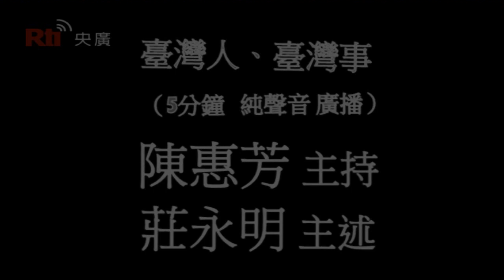【央廣】臺灣小百科《臺灣俗諺－有錢判生，無錢判死》〈廣播）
主持：陳惠芳，主述：莊永明。
「有錢能使鬼推磨」有錢、沒錢也可以左右司法的判決，判生、判死成了沒有法則。清咸豐年間，台灣縣縣令王廷幹即是一位貪官，案子到了他的手裡，銀子能拿多少，成了審判的標準，因此「有錢判生，無錢判死」的冤案特別多，所以民間流傳的歌謠唱有「王廷幹，看錢無看案」，後來王廷幹調任鳳山縣，激起民變，一家人都被殺了。「有錢判生，無錢判死」是古早人對貪官污吏橫行霸道的無奈心聲，他們無時不期待青天大老爺再生，斯時斯世，豈能還有司法黑幕，願法界無一不是努力揚清激濁，如此這個社會才有所望。
（文字整理自莊永明所著之「台灣雅言巧語」）